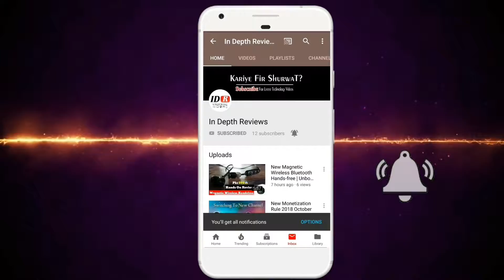RENO Series is Coming in Pakistan!! - First Look - HYBRID 10x ZOOM - Specs&Price - In Depth Reviews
A.O.A! The new Oppo Reno series of smartphones boasts three models, including the 10x zoom and the 5G model. Soon The Oppo Reno Family Will be arrive in Pakistan Hope So it Comes with triple Camera & Hybrid 10 zoom.

Hope you Guys Enjoyed the Video So Don't Forget To LIKE The Video To Spread Love Among Us And Must Do SUBSCRIBE To Channel So We Have One New Family Member :) Thanks For Watching